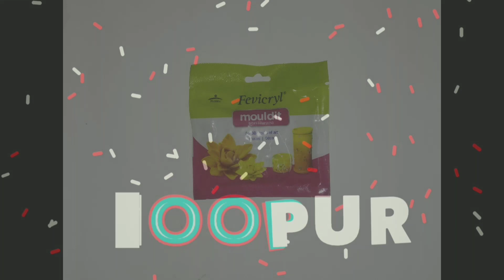Diwali Decoration with Ganpati Diya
Hi friends,

The most awaited and auspicious festival Diwali is here and we all are decorating our home with different unique ways.

Learn how to make these beautiful Ganpati Diyas and welcome the goddess with glory.